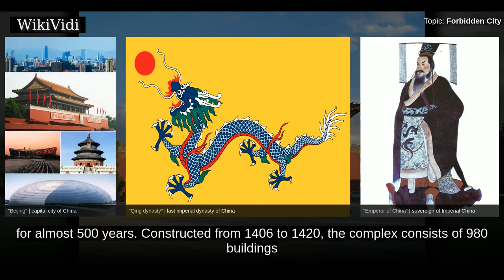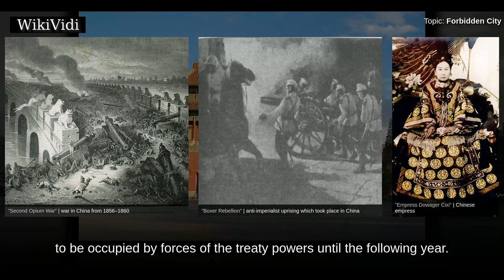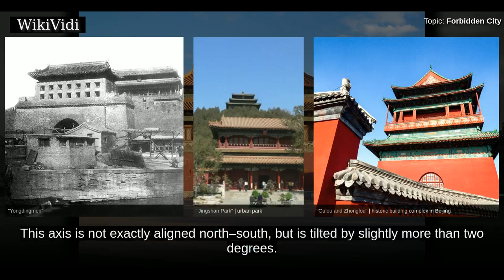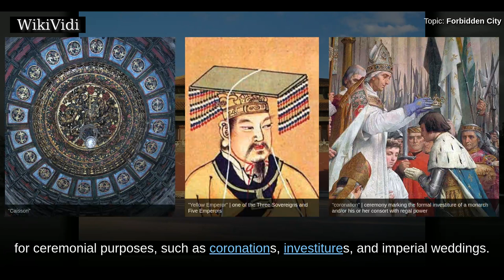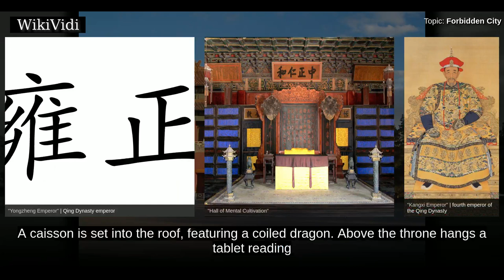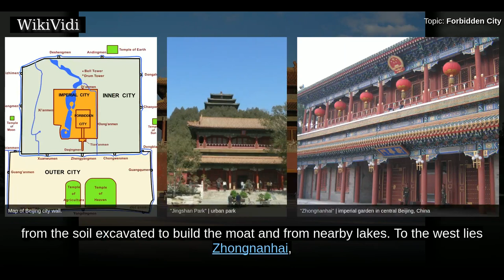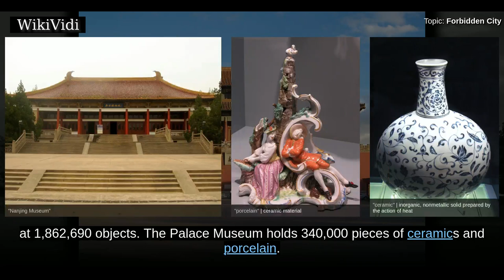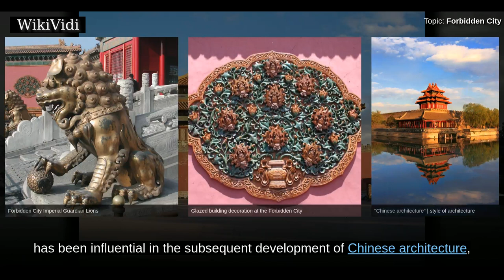FORBIDDEN CITY - WikiVidi Documentary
The Forbidden City was the Chinese imperial palace from the Ming dynasty to the end of the Qing dynasty—the years 1420 to 1912. It is in the center of Beijing, China, and now houses the Palace Museum. It served as the home of emperors and their households as well as the ceremonial and political center of Chinese government for almost 500 years.  Constructed from 1406 to 1420, the complex consists of 980 buildings and covers 72 ha . The palace complex exemplifies traditional Chinese palatial architecture, and has influenced cultural and architectural developments in East Asia and elsewhere. The Forbidden City was declared a World Heritage Site in 1987, and is listed by UNESCO as the largest collection of preserved ancient wooden structures in the world.  Since 1925 the Forbidden City has been under the charge of the Palace Museum, whose extensive collection of artwork and artefacts were built upon the imperial collections of the Ming and Qing dynasties. Part of the museum's former colle...

Shortcuts to chapters:
00:01:49:  Name
00:02:59:  History
00:07:34:  Description
00:09:08:  Walls and gates
00:11:33:  Outer Court or the Southern Section
00:15:40:  Inner Court or the Northern Section
00:19:39:  Religion
00:20:43:  Surroundings
00:23:24:  Symbolism
00:23:46:  Collections

Copyright WikiVidi.